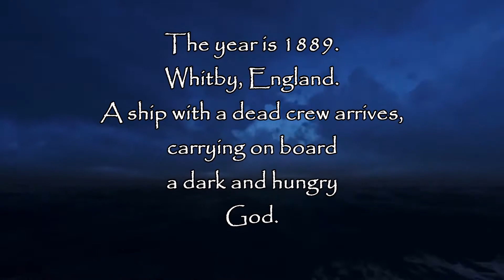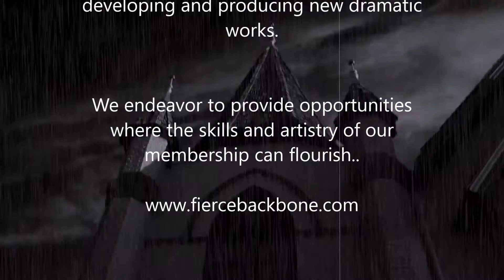Wings of Dracula trailer